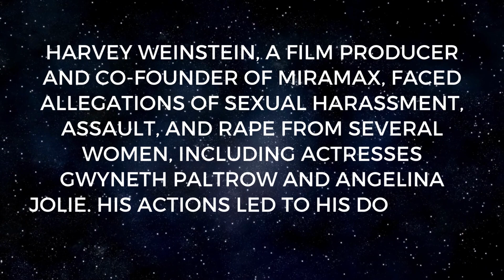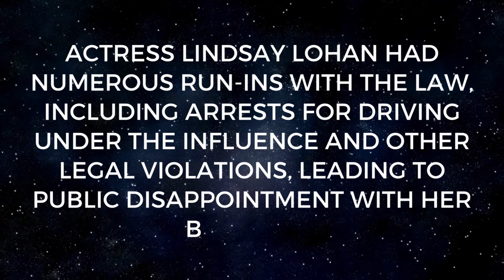The meanest things celebrities have done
The Most Terrifying Celebrity Facts
Celebrity Facts